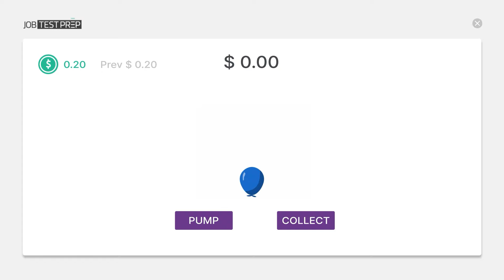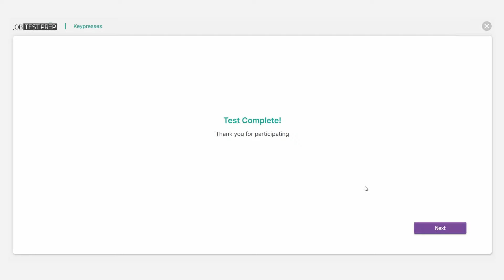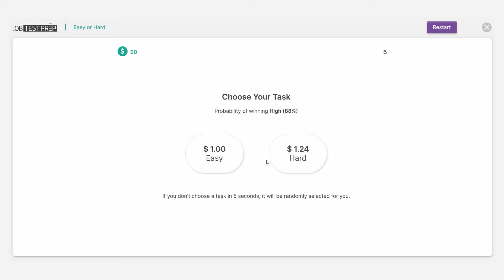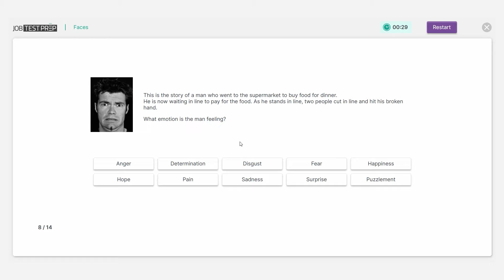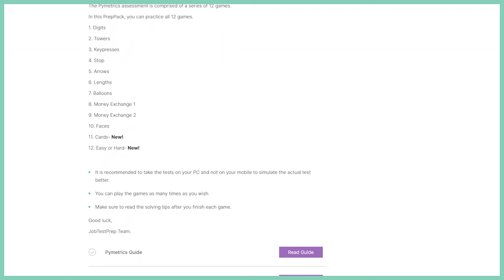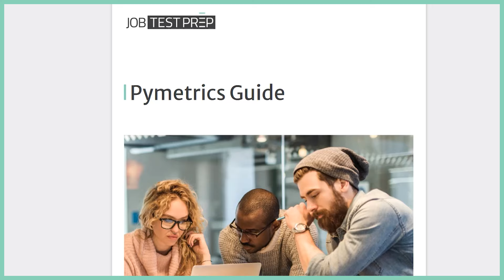Pymetrics Games Assessment - Complete Guide [2024]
A short video guide to the highly popular Pymetrics Games. For more information and game simulations visit our dedicated

The Pymetrics Games are a collection of 12 online games used as a pre-employment assessment tool by some of the world's most lucrative employers. These games monitor your behavior to create a complete cognitive, behavioral, and social profile which will determine your fit for the job.

If you want to learn about all the games, watch the video from the beginning. If you want to jump to tips and preparation methods, feel free to jump to 05:00.

This video will go over the following subjects:

00:00 - Introduction
00:52 - What is the Pymetrics Test?
01:26 - The 12 Pymetrics Games
01:32 - Balloon Game
01:58 - Tower Game
02:07 - Money Exchange Game #1
02:25 - Money Exchange Game #2
02:40 - Keypress Game
03:00 - Hard or Easy Task Game
03:23 - Digits Game
03:35 - Stop Game
03:49 - Arrows Game
04:08 - Lengths Game
04:26 - Cards Game
04:43 - Faces Game
05:00 - How to Prepare for the Pymetrics Games?
06:13 - Summary

The 12 games assess a variety of traits, ranging from risk taking to learning and from short-term memory altruism. To understand how to get a good score on these games (which may vary based on the job you want), you need to have a very clear understanding of what each game measures and how to play it for the desired result.
To find more details about the games and what they measure,